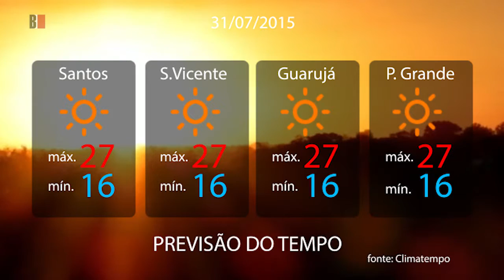Previsão do tempo 31/07/2015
Dia de sol com algumas nuvens e névoa ao amanhecer. Noite com poucas nuvens.